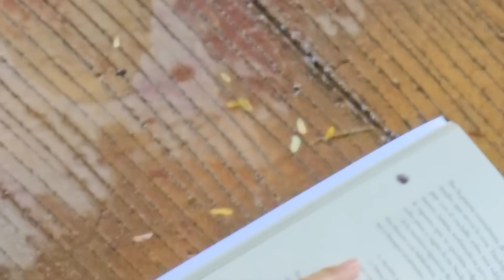Miren el TRAJE DE BAÑO de Miguel y de Sapo. Bessy se pone a rapear y le salió buen ritmo. Parte 16